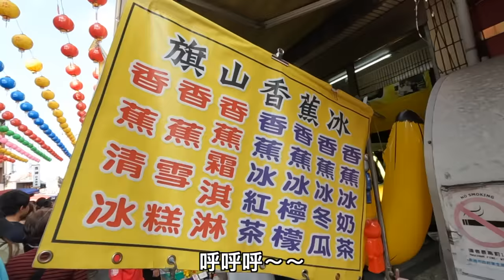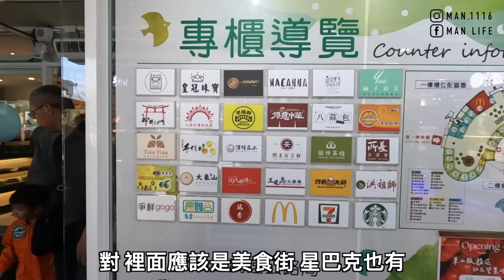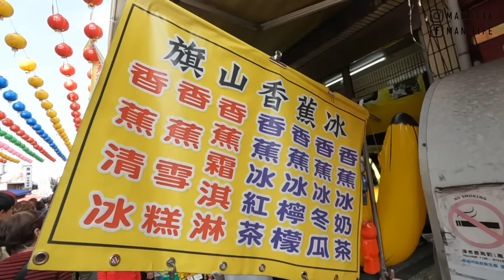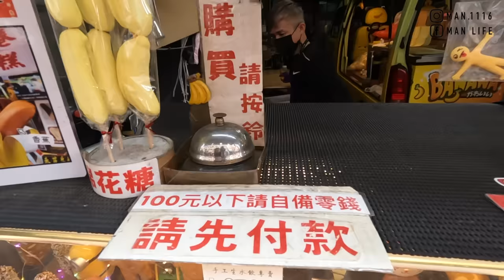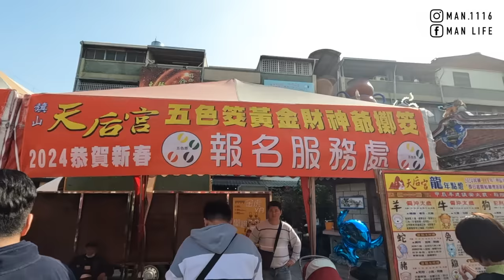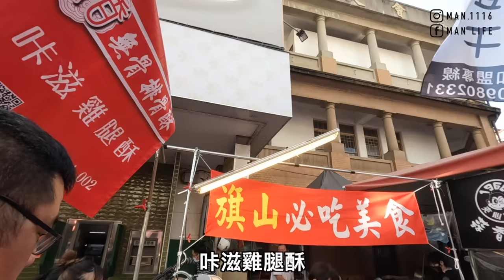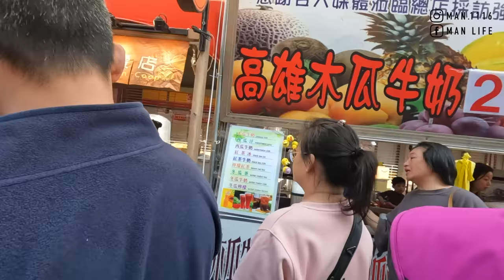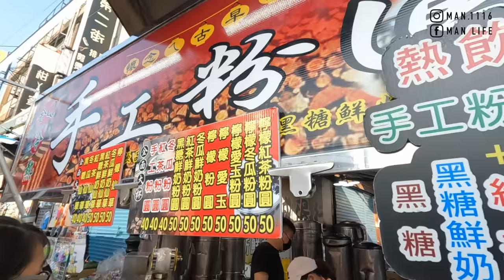【ManLife】高雄旗山老街一日遊｜全台人氣第一老街 香蕉料理 吃爆小吃美食 Kaohsiung one day tour 《阿滿生活｜高雄》